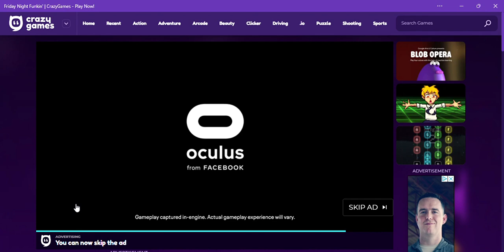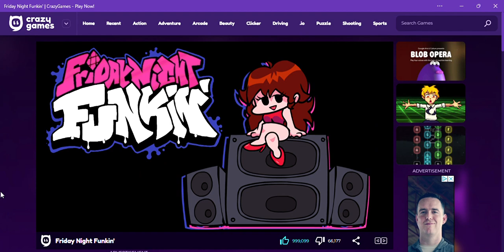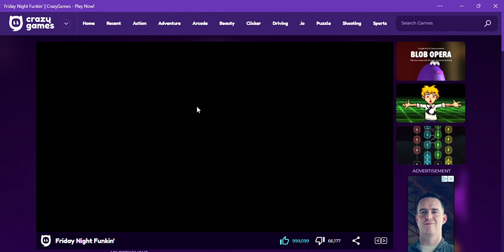Playing FNF for the first time!!- ZepoL gaming